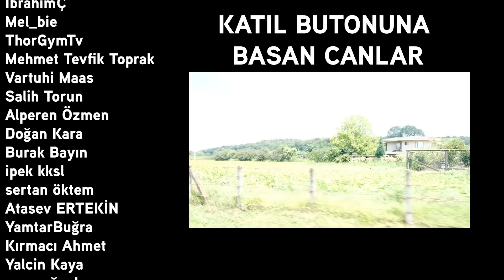YENİ EV YAPTIRIYORUZ ! TAŞINIYOR MUYUZ ?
Yeni ev yaptırıyoruz , ne kadar tuttu ? Nasıl yapıldı hepsini anlatmaya çalıştık. Peki İstanbul'dan taşınıyor muyuz ? Ev turu dışında yolda sizler için araba turu da yaptık. Umarım keyif alırsınız iyi seyirler.